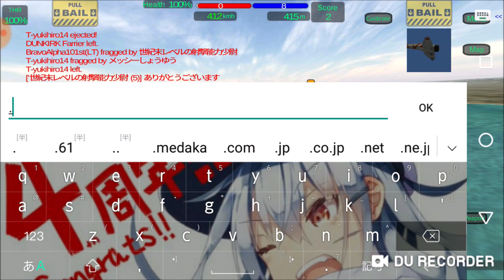Wings Of Duty 零式艦上戦闘機三二型 Hamp 南太平洋戦域において最も重要な戦闘機のひとつ三二型ゼロ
32型！
この前左ひねりこみもどきできるようになったのですが
今回やってみたら全然できなくなっていました

また練習しよｗ